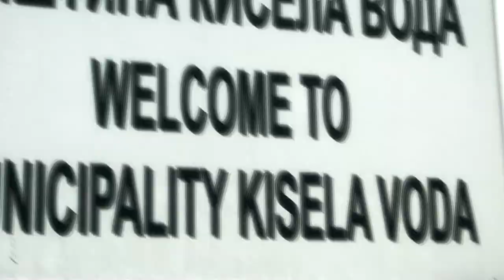Face Off feat. Big & Tasev - Reagiram Odma (OFFICIAL VIDEO)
Album: CRUNK Dijagnoza
by: Vladimir "Face Off" Naumovski
Flex Abdoman Production
Vnatre Vo Krugot Records